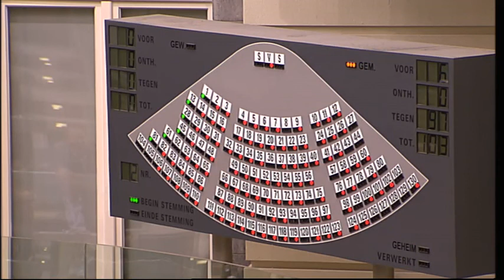15-10-2014 - middagvergadering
Plenaire middagvergadering nummer 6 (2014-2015)